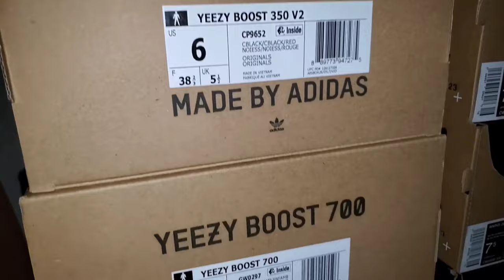NEW Exclusive Fear of God Essentials Beige Unboxing + Sizing | Essentials Drop NEXT WEEK!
Let's review the new exclusive Beige (also titled Linen) FearofGod Essentials hoodie and sweats that dropped on SSENSE last week. PLUS, Jerry announced his new Core Collection will release on Wednesday, 12/8 on Fear of God's site. The usual retailers (SSENSE, PACSUN) will release more than likely on Friday, 12/10.

Richie Le Collection also drops on Saturday, 12/11.

Musician: Rook1e